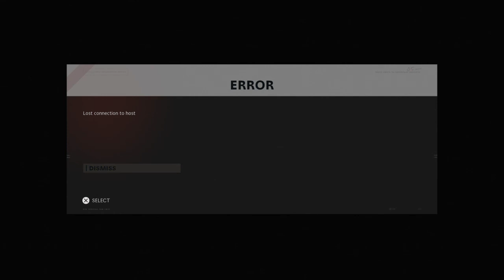Crazy points robbe fix this sony ! Porters x2 ray gun (Gold) lost by shit connection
Lost all score bcuz of their Internet